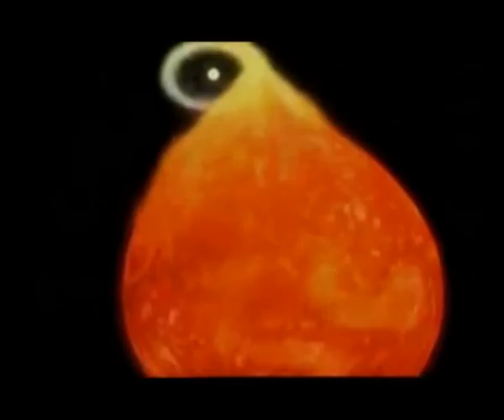Jean Michel Jarre - Oxygene 2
"Oxygene part.2" : Composé par Jean Michel Jarre